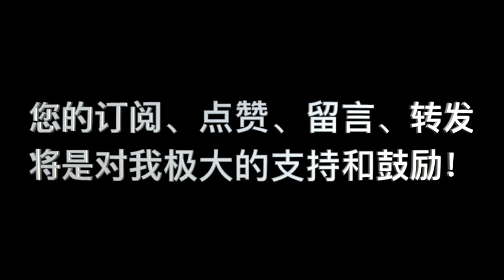加尔文，《基督教要义》卷二 第07课 问题 10 “神所允许的起誓吗？”